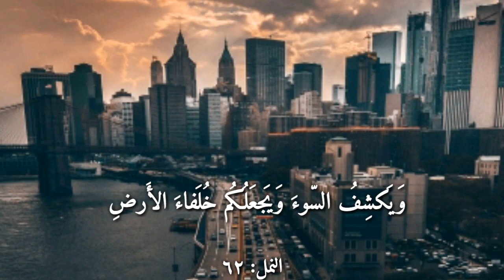quran whatsappstatus status islamic trending shorts shortvideo like حالات قرآن ترند قران